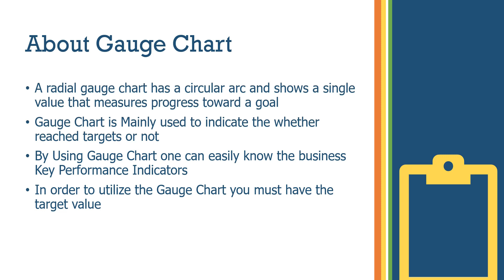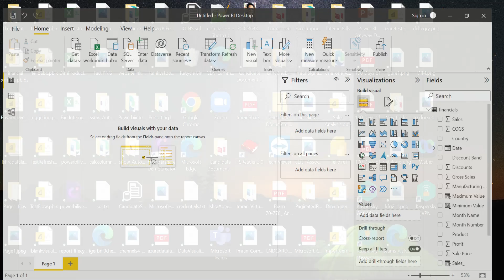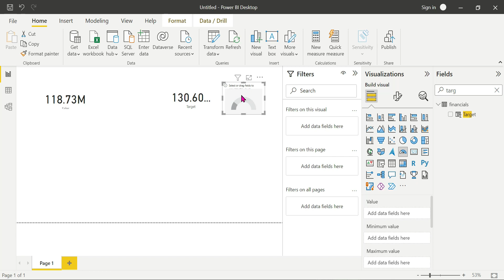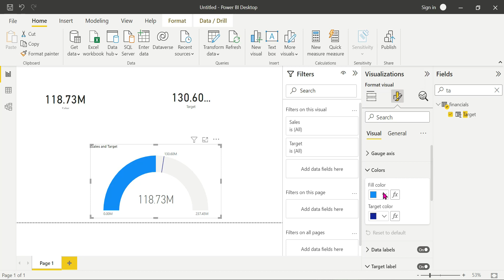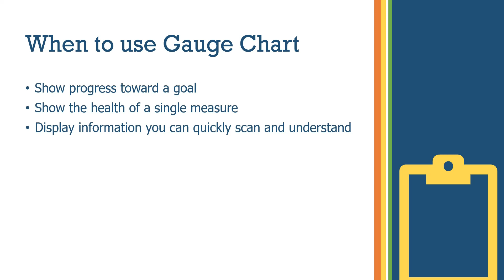10) What is Gauge Chart in Power BI | Explained in Telugu | Power BI Telugu Tutorials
This Video is all about Gauge Chart usage in Power BI